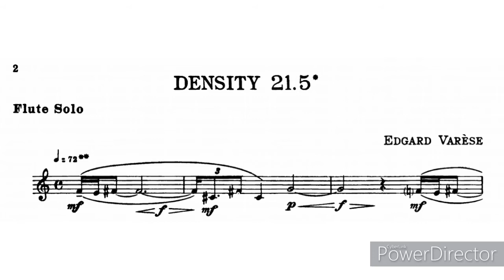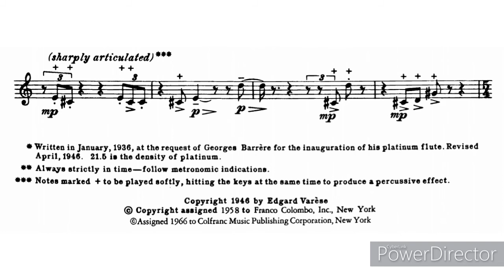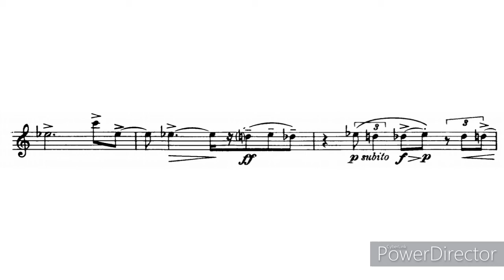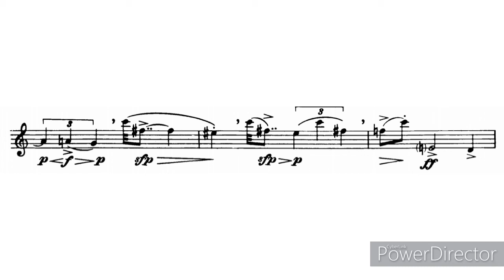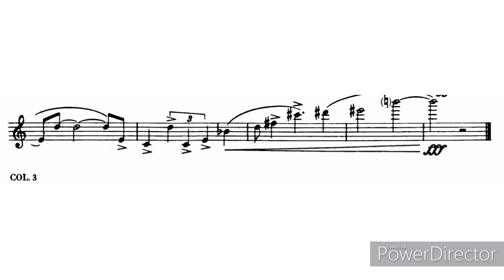(score-video) Edgar Varese - Density 21 5 for flute solo